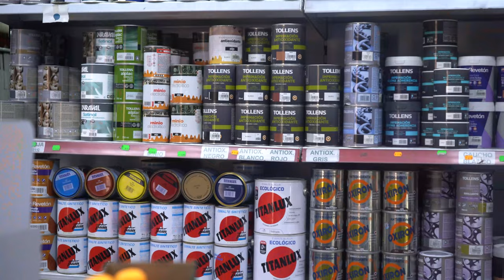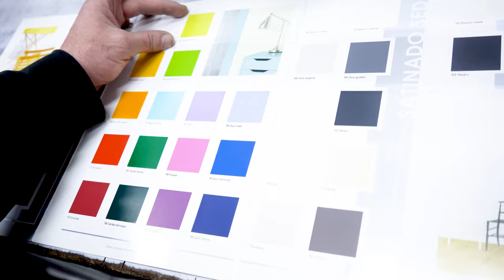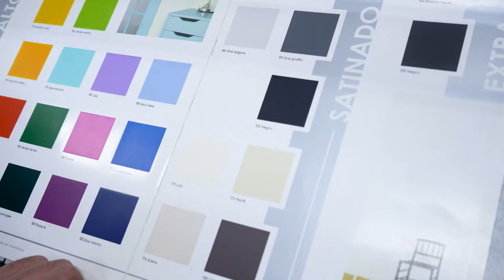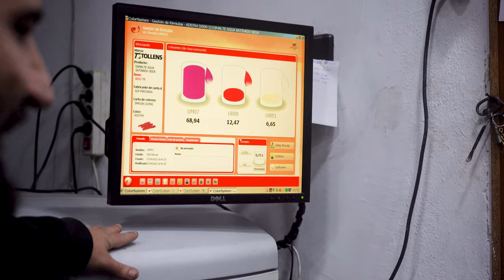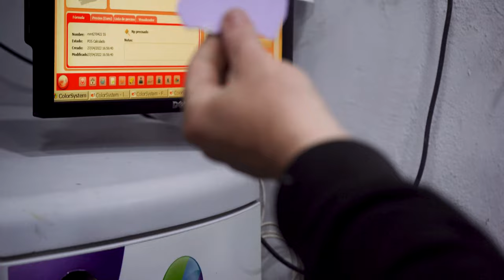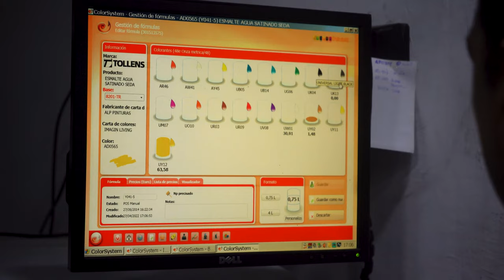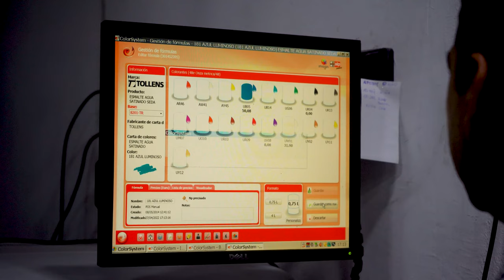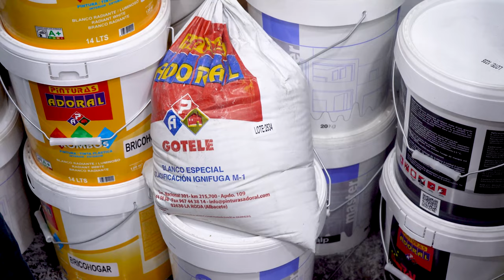COMPRANDO PINTURA ACRILICA EN LA FERRETERIA PARA NUESTROS CUADROS 👍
En esta ocasión, os traemos un vídeo distinto a todos los anteriores del canal. Es la primera vez que salimos del estudio. Compraremos materiales apropiados para uso artísticos en una ferretería. No todas las poblaciones cuentan con tiendas de bellas artes o de materiales especializados, pero lo que, normalmente, sí tienen todas  es una ferretería que se convertirá en una muy buena opción para la adquisición de materiales con los que poder trabajar en nuestros cuadros. Ya nada nos detendrá para poder disfrutar de la pintura.
 Esperamos que os guste  la clase y os resulte de ayuda.